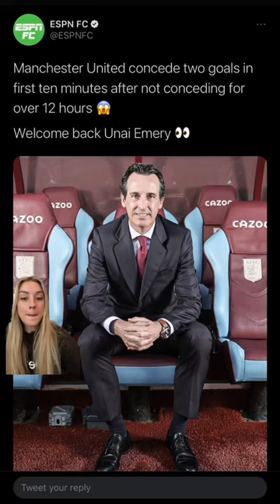UNAI EMERY IS BACK WITH A BANG 💥